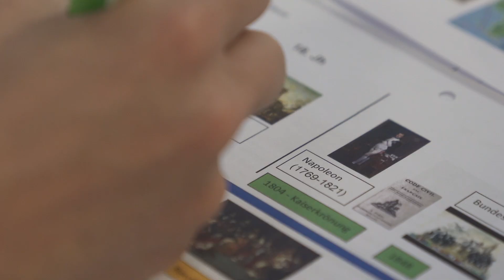Porträt Matthias Friedli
Matthias Friedli studiert am Institut der Sekundarstufe II an der PHBern, ist Lehrperson und Mitinitiator von BougerBouger.